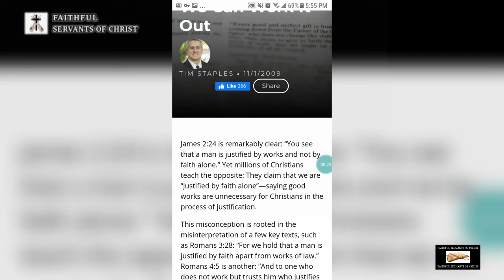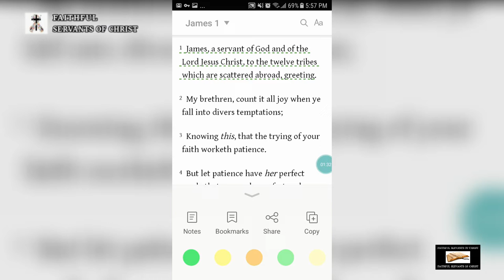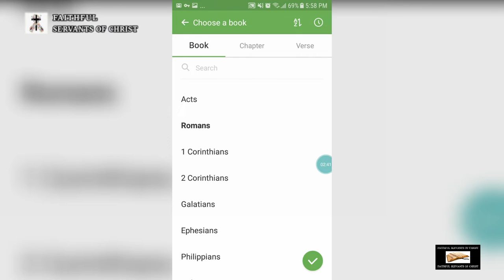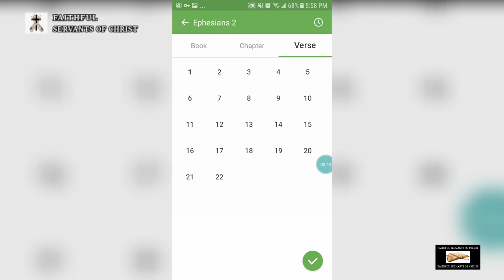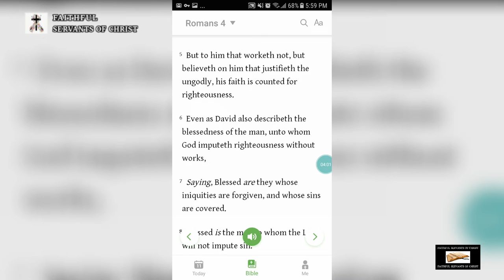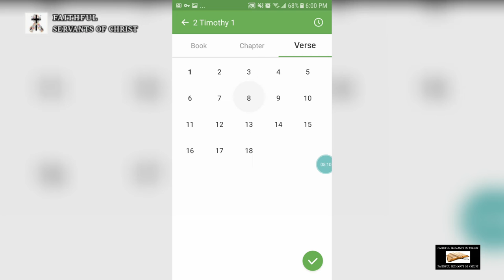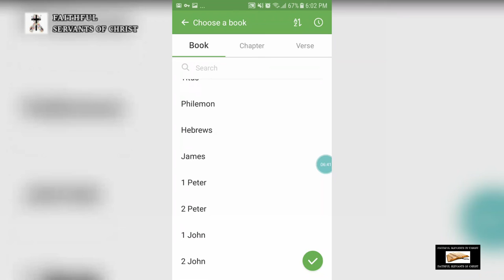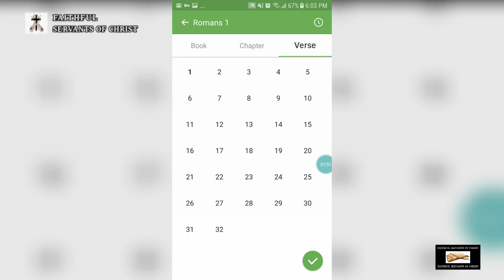Catholic Non-Dispensationalist Heresy